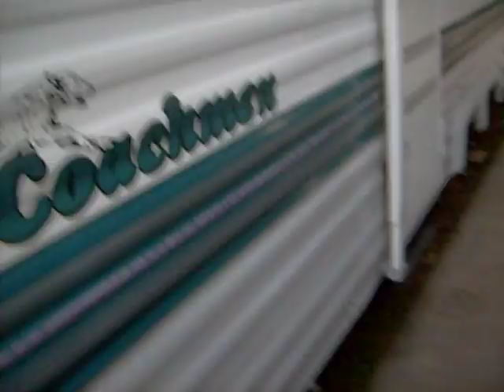MY NEW 97 FORD 250 4x4 HELL YEAH!!!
This is going to be my truck when i turn 16